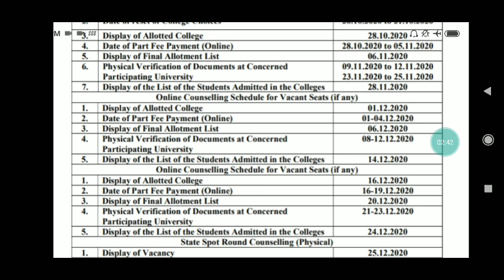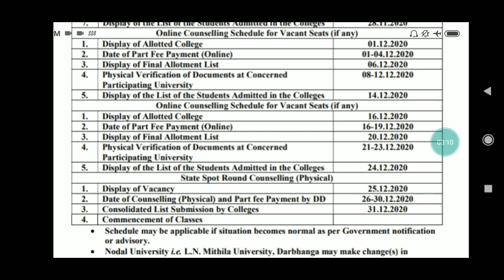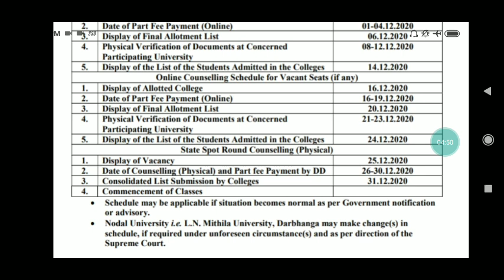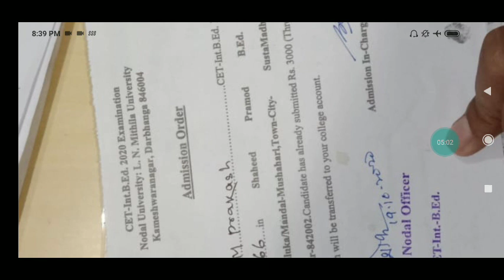Bihar Bed की न्यू अपडेट आ गये अब ये क्या खेल है भाई देख लो कब क्या-क्या schedule है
BiharBed interegated
bihar bed